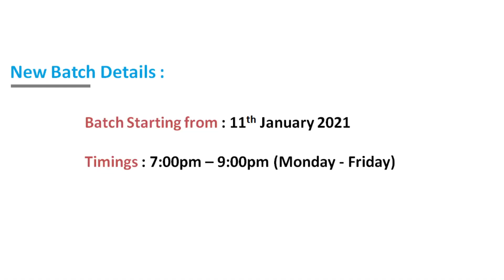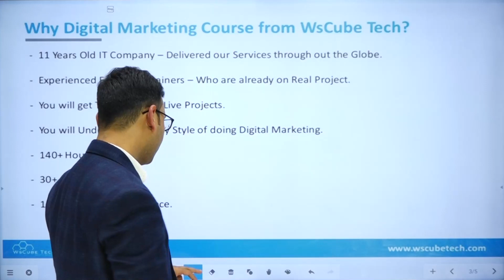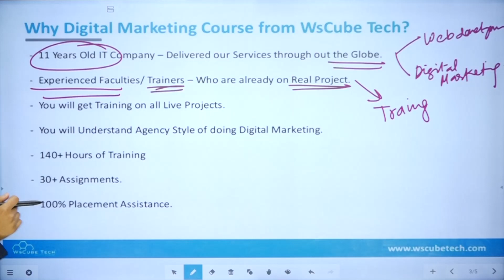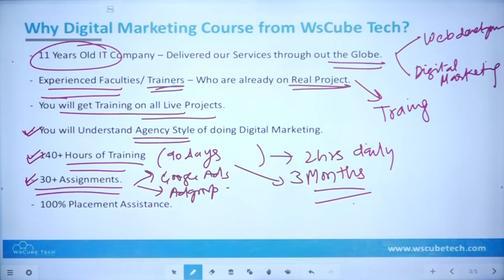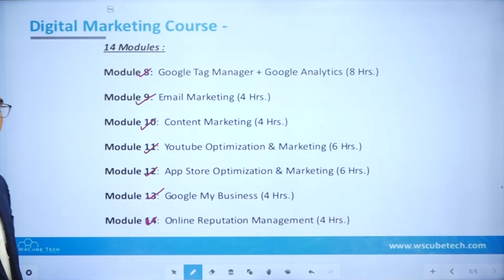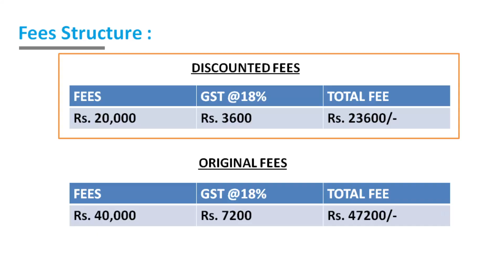LIVE Digital Marketing 3 Months Course | Starting from 11th January 2021 | WsCube Tech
Premium Digital Marketing Course - Live & Practical Based |  Starting from 11th January 2021
Phone number for Paytm & UPI Transfers:  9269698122
Complete Course of Advanced Digital Marketing 2020
Below is the list of Topics we are going to cover:-

Module 1: Introduction to Digital Marketing in 2020 (4 Hrs)
Module 2:  Understanding Wordpress (4 hrs)
Module 3:  SEO Mastery 2020 (20 hrs)
Module 4:  Google Ads Mastery (20 hrs)
Module 5:  Facebook Ads Mastery (20 hrs)
Module 6:  Social Media Optimization (10 hrs)
Module 7:  Google Analytics (12 hrs)
Module 8:  Google Tag Manager + Google Analytics (8 hrs)

IMPORTANT THINGS TO NOTE:

Total Classes: 140 hours
Total Assignments: 30+
Placement Assistance